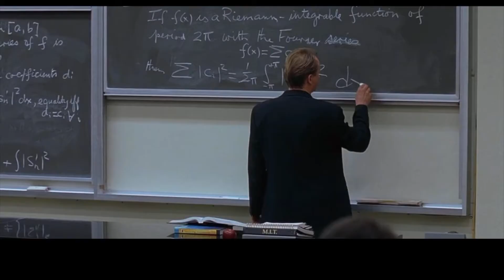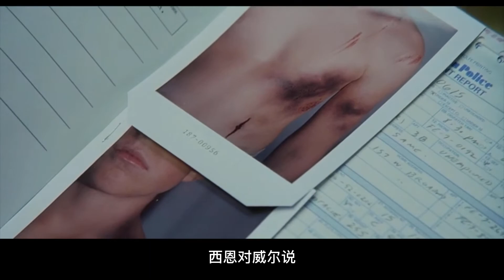豆瓣8.9分，天才清洁工，5分钟解出麻省教授2年才解开的难题 | 马克电影《心灵捕手》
《心灵捕手》是一部励志剧情电影。影片由格斯·范·桑特执导，罗宾·威廉姆斯，马特·达蒙等主演。
影片讲述了一个名叫威尔的麻省理工学院的清洁工的故事。威尔在数学方面有着过人天赋，却是个叛逆的问题少年，在教授蓝勃、心理学家桑恩和朋友查克的帮助下，威尔最终把心灵打开，消除了人际隔阂，并找回了自我和爱情。
尾巴：
你意识到你自以为是的浅薄了吗？